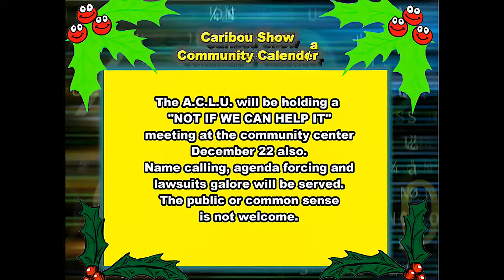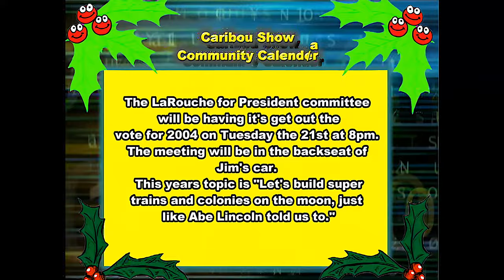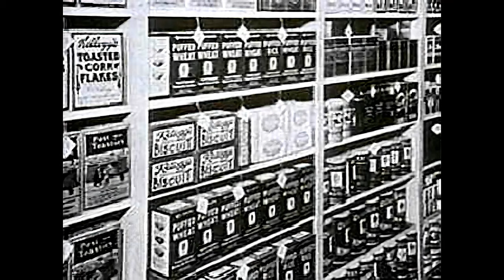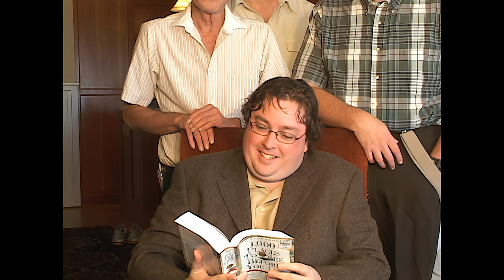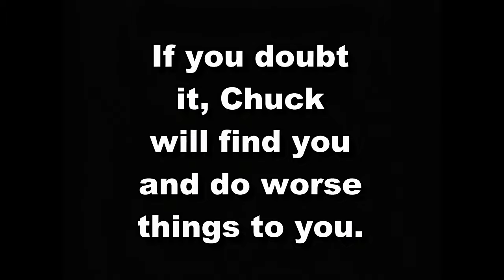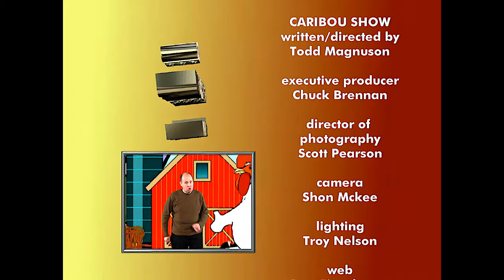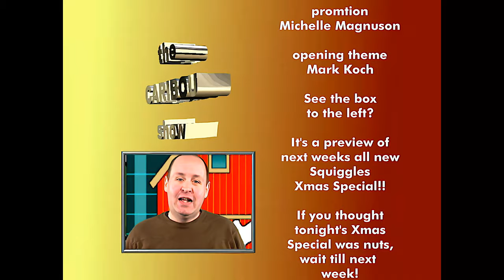The Caribou Show 2004 Christmas Special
The 2004 Caribou Show Xmas Special.  With special guest star TV's Eddie Haskell, Ken Osmond!